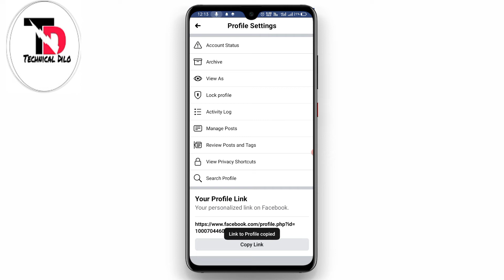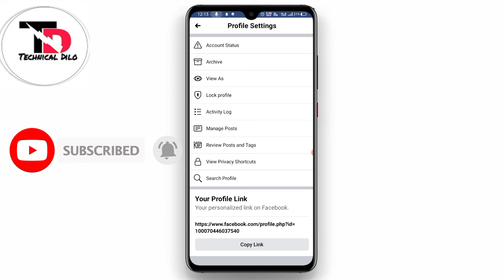Facebook ka link copy kaise kare//how to Facebook copy link on Hindi //Technical dilo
Description..

Facebook ka link copy karne Ka Tarika//how to Facebook copy link on Hindi

how to Facebook copy link on Hindi//
 Facebook ka link copy Karen

your question.
                            Facebook ka link copy kaise kare

 Facebook ka link Kaise nikale

 How To Copy Any Fb Account Link

Facebook ka link Kaise copy karte hain

 Facebook ka link Kaise nikalte Hain

 Facebook ka link Kaise khoje

Facebook ka link kahan rahata hai

How to find your Facebook profile link

 How to Copy & Paste Link in Facebook

 How to copy link of Facebook page

 Facebook account ka link Kaise copy kare

important..
                  ( kya aap bhi aap apne Facebook ka link copy karna chahte ha to  ya video vest ha  to  video aapke liye bahut helpful hoga ek bar  jarur dekhiae thanks )

 Hello..

(my is  name Dilchan Kumar)

Technica_dilo